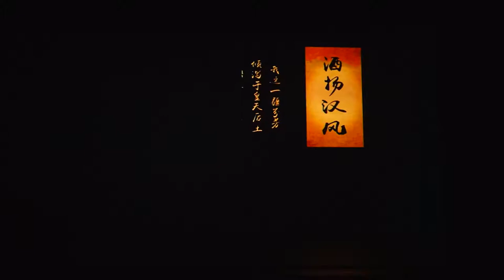03 Spirit of the Han Dynasty